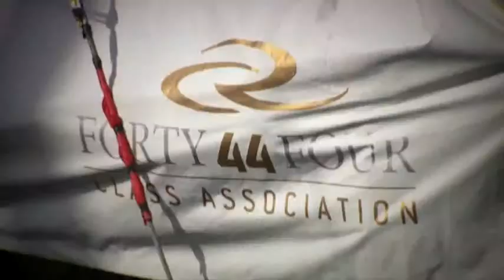Vrele Gume - RC44 Švedska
Vrele Gume - Nautika: RC44 Švedska